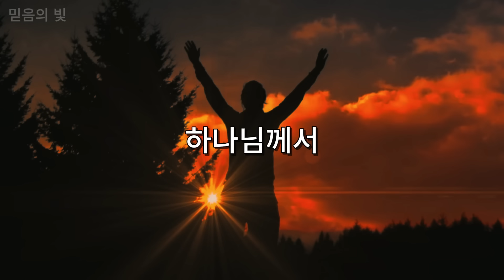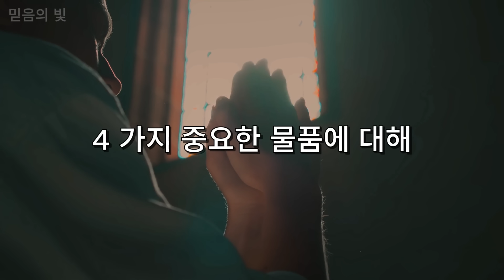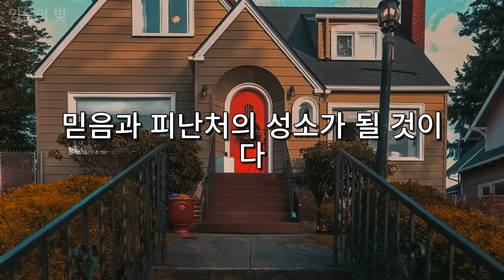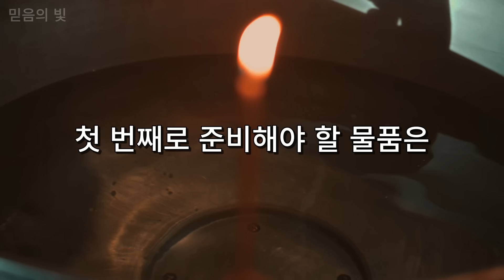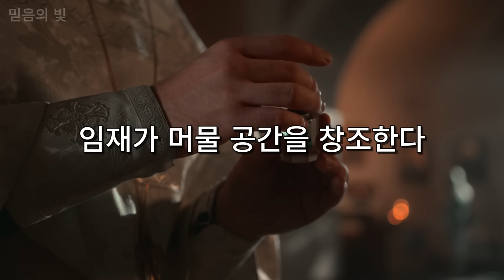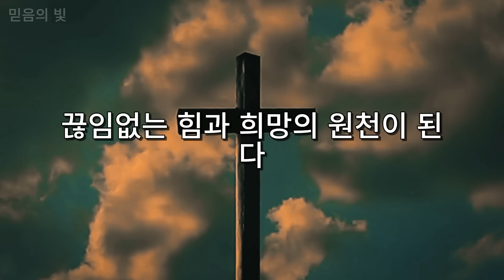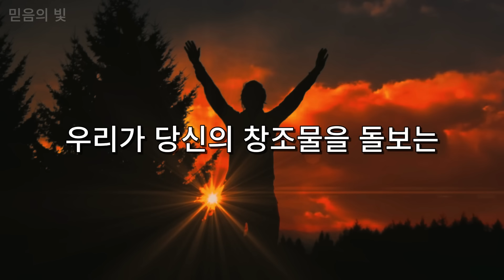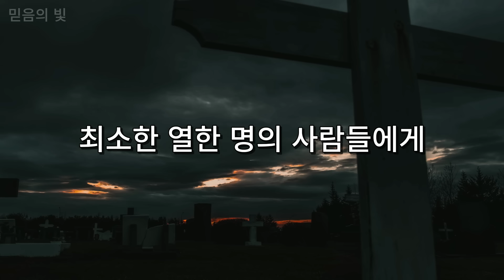긴급 경고 - "이 4가지 물품을 반드시 집에 준비해 두십시오" - 붕괴가 시작되었습니다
믿음의 빛 채널 - 하나님의 말씀을 여러분에게 더 가까이 전합니다.
🔔 채널 구독: @믿음의빛official
믿음의 빛 채널에 오신 것을 환영합니다! 이곳에서 하나님의 말씀에서 영감과 위로를 찾을 수 있습니다. 우리는 예수님에 대한 영감 어린 이야기와 기독교 신앙에 대한 심오한 가르침을 전달하며, 신자들이 기도하고 신앙을 나누는 공동의 집입니다. 우리와 함께 하나님의 말씀을 묵상하고 일상 생활에 적용하여 모든 단계에서 평화와 희망을 찾으세요. 하나님의 인도와 축복을 받으며 믿음의 길을 함께 여행합시다. 아멘.

믿음의 빛 - 믿음의 길을 동행합니다!

아멘. 하나님의 축복이 함께 하기를!
구독 버튼을 눌러 알림을 켜서 믿음의 빛 채널의 새로운 영상을 놓치지 마세요.